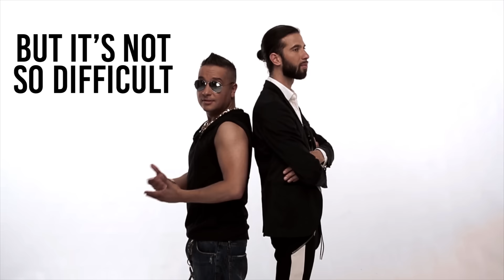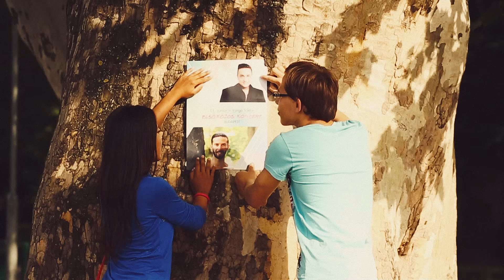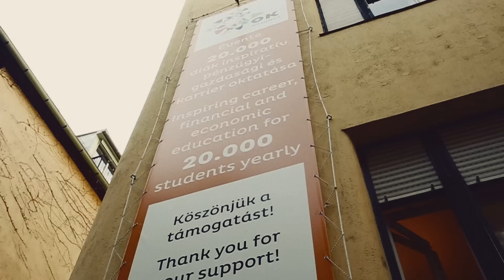L.L. Junior feat. Varga Viktor - Cash with skills (hivatalos videoklip)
L.L. Junior & Varga Viktor 'Cash with skills' című dalának hivatalos videóklipje, a 2015-ös 'Zenemánia' albumról.

Authors: Lakatos Róbert, Árgyó Péter & Lesi László
Made by Skyforce Ltd.
Producer - Manager: Lakatos Róbert (Roberto)
Co - Producer: Száva K. Rita